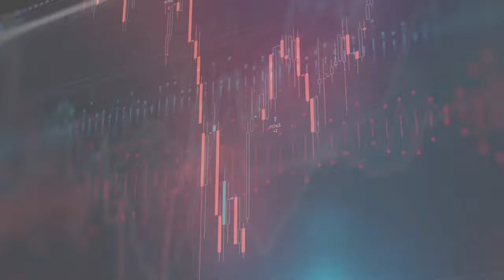China deals tech another blow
Jeff shares his views on regional markets performances and talks about:
- China’s market regulator issuing draft rules this morning aimed at stopping unfair competition on the Internet
- concerns of slowing demand in China because of Covid-19 which in turn is going to impact ASEAN.
- impact of the delta variant on oil markets
- data points and events to watch for this week and its impact on equity and currency markets

Guest: Jeffrey Halley, Senior Market Analyst Asia Pacific, OANDA
Presenter: Brian Fernandez